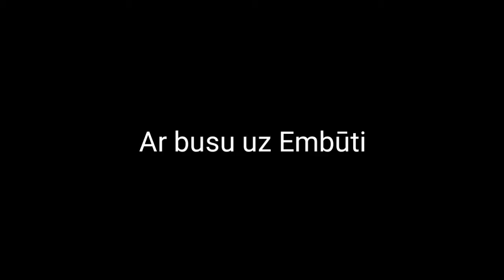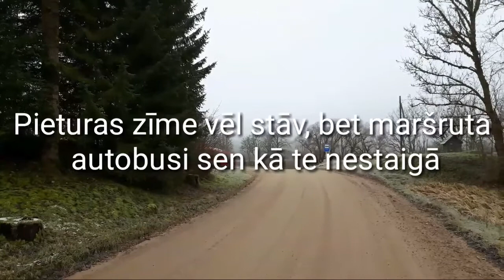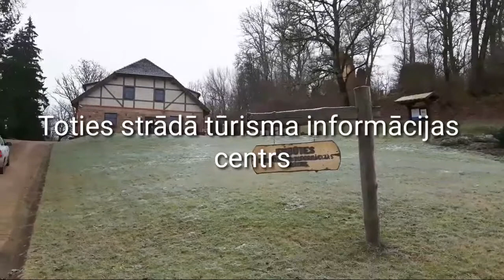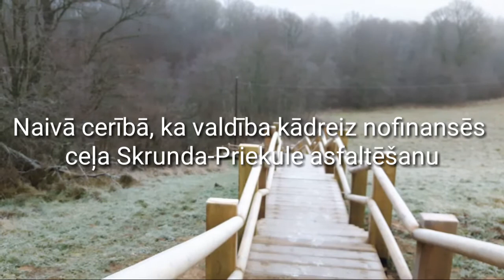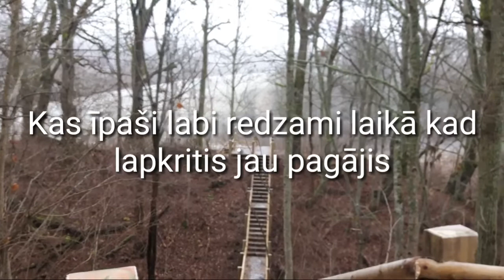Ar busu uz Embūti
Rudens izskaņas ekskursija uz Embūti. 2017.gada novembris.